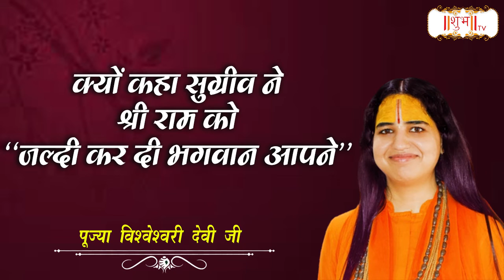क्यों कहा सुग्रीव ने श्री राम को "जल्दी कर दी भगवान आपने" | Vishveshwari Devi Ji | Shubh TV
क्यों कहा सुग्रीव ने श्री राम को "जल्दी कर दी भगवान आपने" | Vishveshwari Devi Ji | Shubh TV | Pravachan